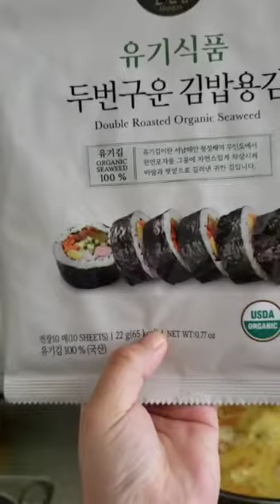korean gimbap home made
Video from makepeace